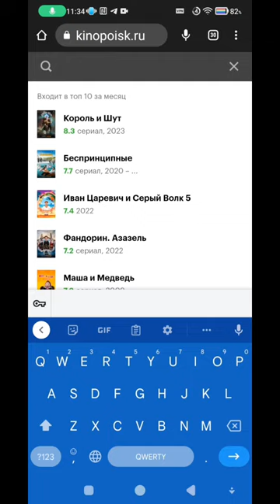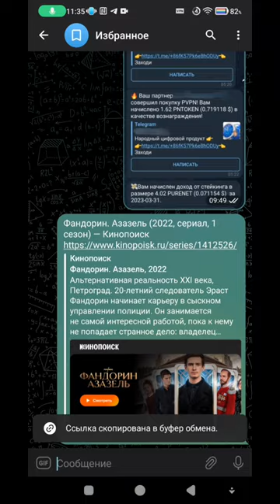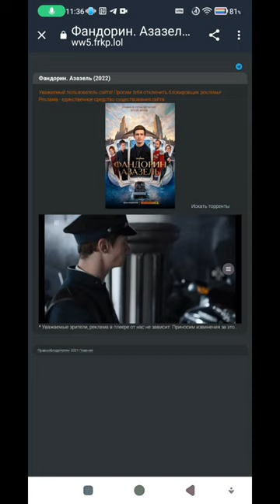Как смотреть фильмы БЕСПЛАТНО!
Друзья! В этом видео вы узнаете

Если Вам не всё равно на безопасность своих данных, рекомендую.
С начала года пользуюсь качественным и доступным PVPN.
Безопасно открываю (даже заблокированные сайты) и анонимно сижу в интернете.
Скорость до 300 mb/sec
Безлимитный трафик
Устанавливается на любое устройство
Есть возможность получения агентских вознаграждений до 75% с продаж PVPN
Раньше я не встречал такого!

Для тестирования PVPN, можете перейти по ссылке и получить его на 30 ДНЕЙ БЕСПЛАТНО!